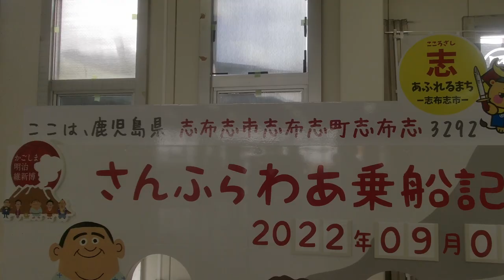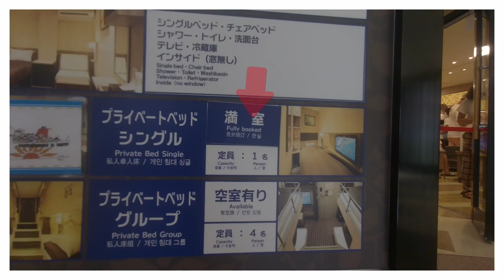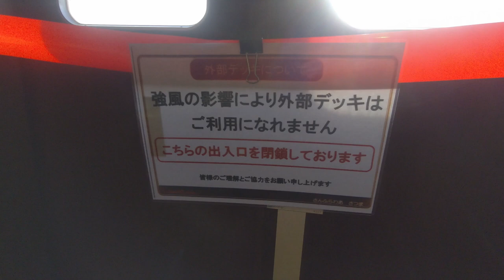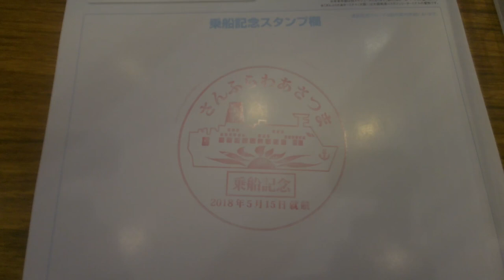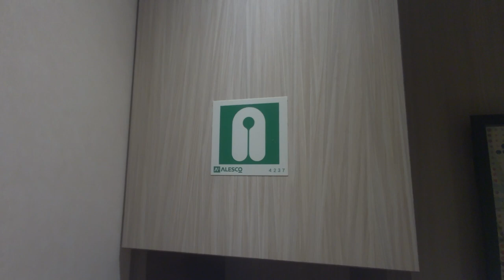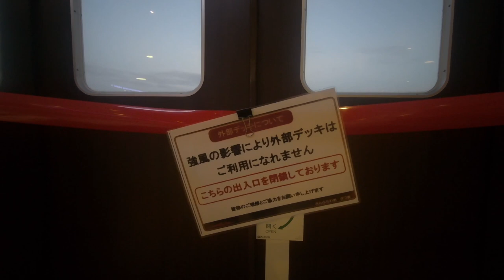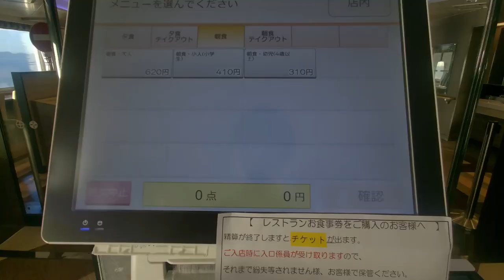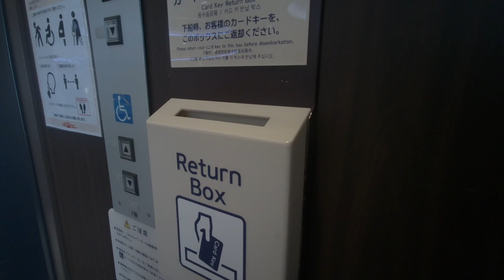Unique Capsule Hotel Room 15 Hour Travel [Japan's Overnight Ferry] Sunflower Satsuma｜Kagoshima-Osaka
Date: September 2022
Ferry: SUNFLOWER NEW SATSUMA
Class: Private bed room (Single)
Route:Shibushi Kagoshima→Osaka
Fare: 14,860 JPY / 105 USD
Supplementary: I took the slippers back home.